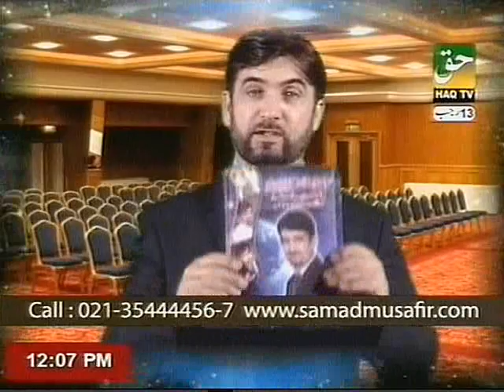Energy Centers, Aura and Students' Views By PROF. DR. ABDUL SAMAD (Part 3)